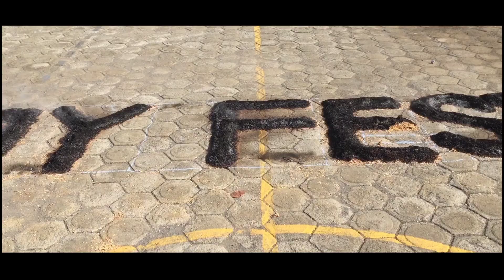MAN 1 Jepara Youth Festival 2 [MyFest 2]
My Fest adalah Kegiatan tahunan yang diselenggarakan di MAN 1 Jepara.
Kegiatannya berupa kompetisi yang diikuti seluruh kelas.
Video dibuat oleh
Muhammad Ardiansyah (12 IPS 1)
Tim
Ahmad Fasha (12 MIPA 1)
M Roudlotul Yusuf (12 IPS 2)
Ahmad Rosyadi (11 MIPA 3)